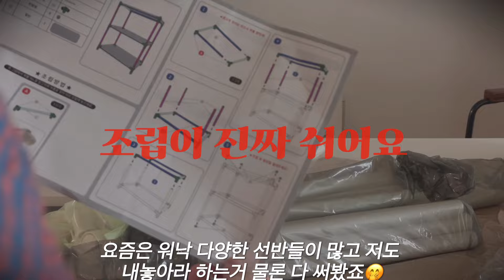수납하기 좋은 예쁨 선반 인테리어 꿀템인데 수납 정리 활용템으로 진짜 최고 렌지대, 수납선반, 데스크매트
예쁜데 튼튼하고 견고해요
수납선반을 찾고 계시다면 꼭 확인해 보세요👇🏼